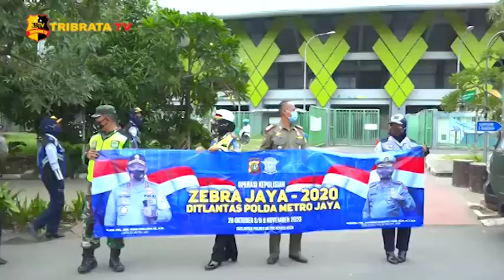HARI PERTAMA PELAKSANAAN OPERASI ZEBRA JAYA POLRESTRO BEKASI KOTA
Satuan Lalu Lintas Polres Metro Bekasi Kota kembali menggelar Operasi Zebra 2020, kegiatan dilaksanakan mulai Senin 26 Oktober 2020. Operasi Zebra akan dilaksanakan selama dua minggu, sampai 8 November 2020.

Turut bergabung TNI, Dishub dan Satpol PP dalam kegiatan operasi zebra ini, sebelum melaksanakan operasi, seluruh personil melaksanakan apel pengarahan yang dipimpin oleh Waka Satlantas Polres Metro Bekasi Kota Kompol Isvanriyanto.

Operasi Zebra dilakukan jajaran kepolisian pada tiga lokasi di Kota Bekasi, “Operasi zebra akan dilaksanakan di Jalan Ahmad Yani, Jalan Ir. H. Djuanda dan Jalan Sersan Aswan,” Ucap Waka Satlantas Polres Metro Bekasi Kota Kompol Isvanriyanto, pada hari senin, pukul 10:30 WIB, (26/10).

Himbauan dilakukan sekitar PosPol Giant depan pintu gerbang Tol Bekasi Barat, seperti memperlihatkan spanduk yang berisi himbaun, poster, flyer, badut zebra dan polisi. “untuk simbol menggunakan boneka untuk memeriahkan dan mengedukasi masyarakat, sehingga dengan adanya boneka mencerminkan tertib lalu lintas” tutur Kompol Isvanriyanto.

Tim Liputan : Muhammad Iqbal

Salam Tribrata.